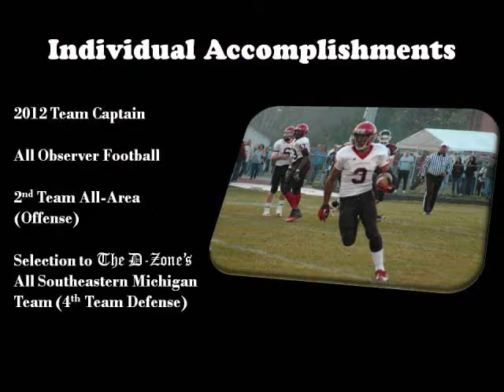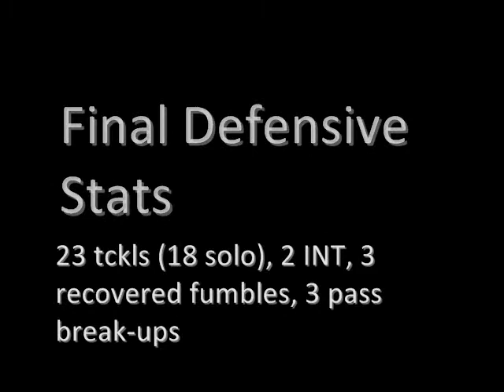Livonia Clarenceville Football Austin Douglass #3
Here are senior highlights from Livonia Clarenceville's Austin Douglass WR/LB. Douglass was selected to the All-Observer football team, All-Area team (2nd team offense), and the D-Zone's All Southeasterm Team (4th team defense).